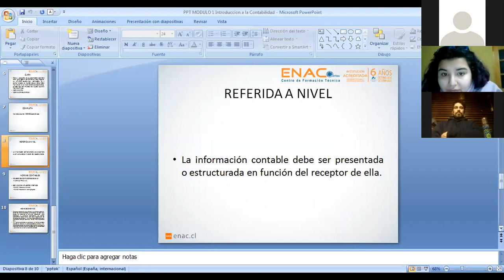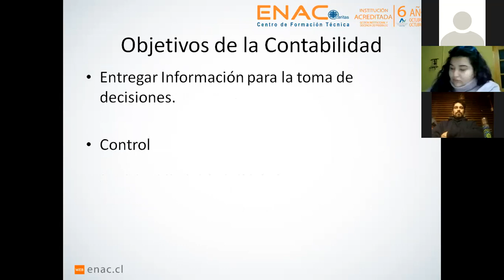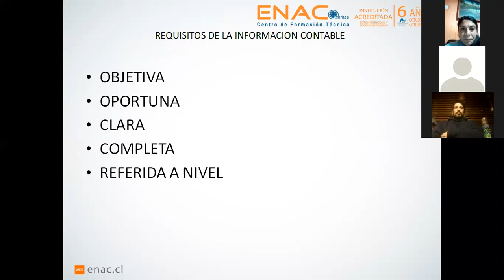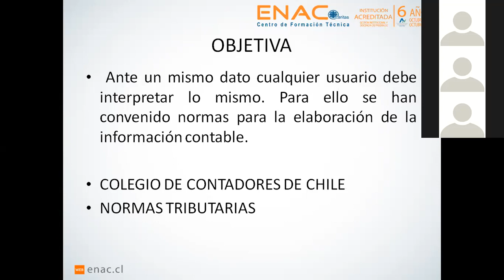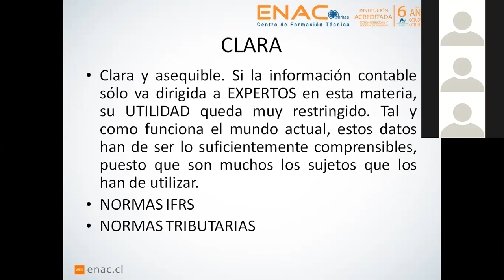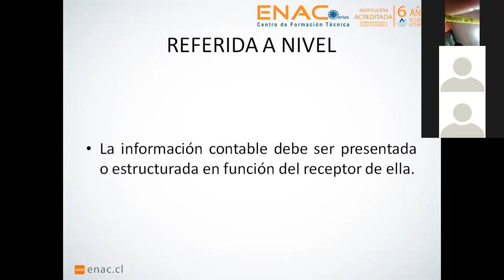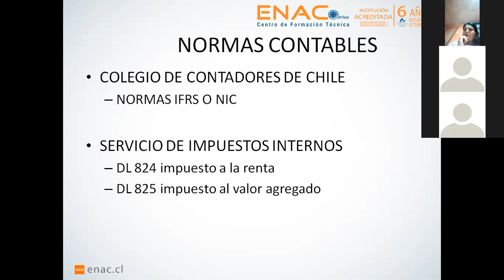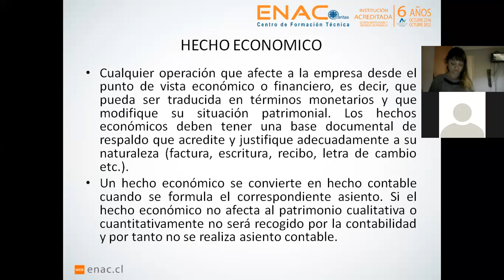clase dia 13 07 2020 vespertino